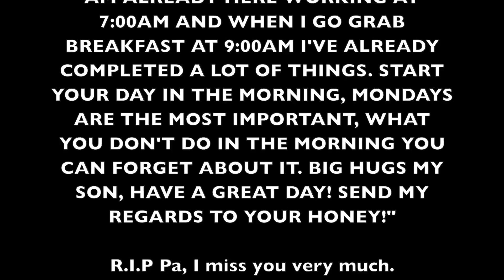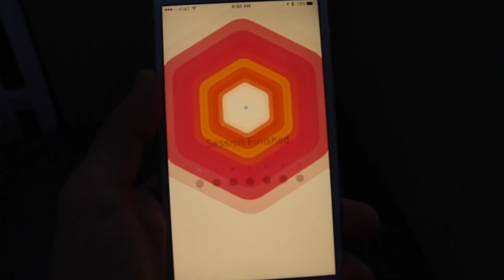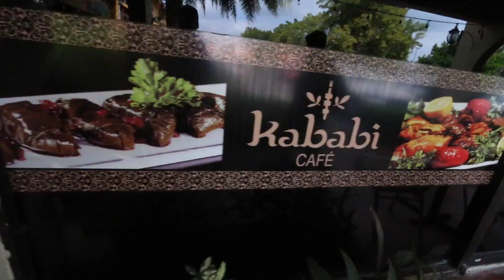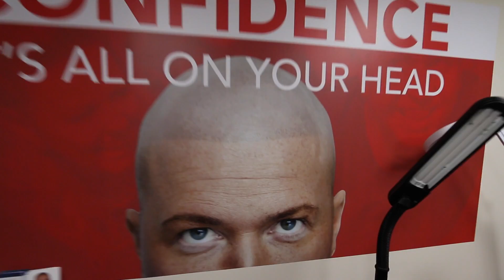WAKE UP CALL - Waking up early is a virtue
LINKS:
Business Model Canvas

The Story

Hello Everyone, My name is Alejandro. I am an Artist/Entrepreneur whose passion is to create and collaborate.

In 2011, I assisted my friend Brandon Marshall in kickstarting his foundation, Project Borderline. During the kickoff event, Brandon made a comment about the shoes I was wearing that night,

"A-Rod you look great, but those shoes have to go."

Looking back now, he was 100% right. Those shoes did not say anything about me or what I was up to in this world. That night, he introduced me to a gentleman by the name of Angel Ramos. It was inspiring to see how well Mr. Ramos dressed and how he carried himself. He was the perfect example of a true gentleman or how we refer to it in Spanish, un Caballero.

On my way home, after a very successful event, I couldn't stop thinking about the shoe comment Brandon had made, and the first impression Mr. Ramos had left with me. At that moment, I became present to the impact of dressing well. I discussed the breakthrough I had with my wife and shared my commitment to start dressing as the person I wanted to become.

Three months later, after completely changing my wardrobe and buying a pair of expensive wingtip shoes, I began to notice a shift in my life. The question from people was no longer "Where do you work?”, Rather "What do you do for a living?”. Since then, I have gained more clients and felt more respected. When you are well dressed, you feel like you are ready to take on anything that may present itself, at least in your own mind. I had just opened a whole new realm of possibilities by adding more effort to the way I dressed.

During that time, I was having a hard time finding shoes that were leather soled, unique, comfortable, high quality and not over priced.
Unfortunately, I didn't find anything below $300. As a result, Caballero Wear was born.

Caballero Wear was created to make shoes for those entrepreneurs, professionals, artist, musicians, cooks, individuals who are up to something big. Who has dreams, desires, and are willing to do anything to obtain them.

Every collection is handcrafted and designed with the intention of inspiring others to reach the pinnacle of their potential. Our mantra is to Be Bold. Stand Out. The mission is to impact the world by empowering men of all shapes and sizes by proving the freedom of choice, individuality, and self-expression.

Caballero Wear is a lifestyle brand I am extremely passionate about because of the impact it has made in my life.

I only hope that it will impact yours as well.

I am excited about the challenge of documenting my journey one video at a time. I know is not going to be easy, but I know I have your support! I look forward to learning from you in the comments below!

- Alejandro